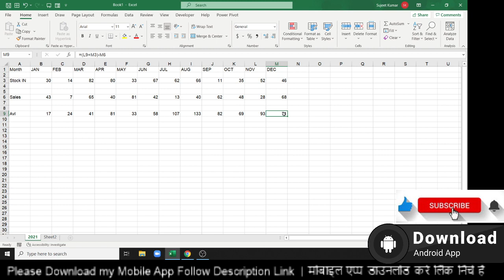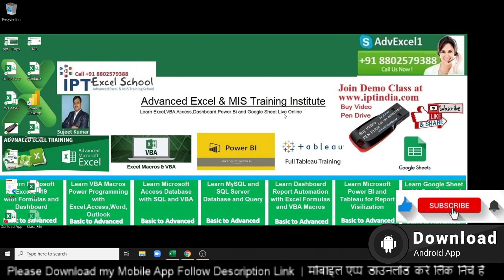Opening + Closing - Sales = Mr Vipin Problem Solution - Excel Help Center